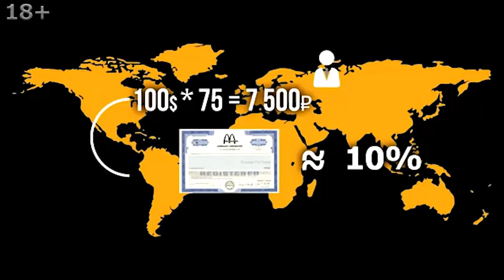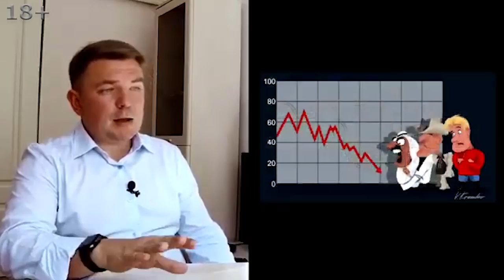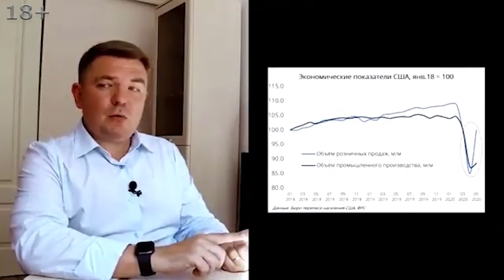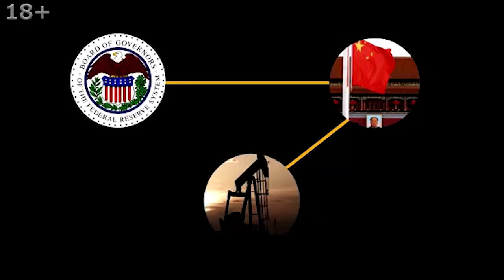Как ФРС влияет на российский фондовый рынок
Как ФРС влияет на российский рынок и как на этом заработать во время кризиса получите стратегию
Как ФРС влияет на российский рынок многие не задумываются, а для некоторых это неочевидно. Но понимая закономерности можно предвидеть дальнейшие события и понимать как можно заработать на вложении денег. Финансист и опытный инвестор Максим Петров доходчиво объясняет что и как происходит и что ожидать.

Как ФРС влияет на российский рынок
00:00 Максим Петров не хочет привязываться к текущей ситуации финансовой, то что сейчас наблюдаем потому что в принципе говорим в широком понимании как ФРС российский фондовый рынок. Показатели уровня безработицы и инфляции как это влияет на экономику.
01:27 Напрямую, таким образом, ФРС на российский фондовый рынок не влияет вообще никак. Когда говорим о фондовом рынке то в любом случае он имеет два показателя:
1) инструменты денежного рынка;
2) рынок акций.
Получается что влияние может быть оказано как на инструменты денежного рынка, так и на инструменты рынка акций.